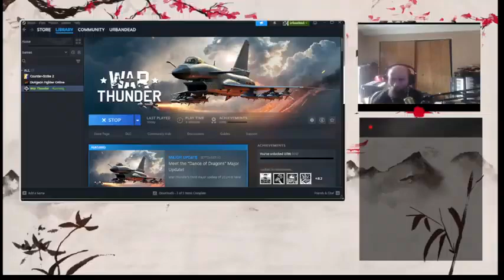Cyraxx YouTube 09-26-24 WARTHUNDER TANK MATCHES part 1